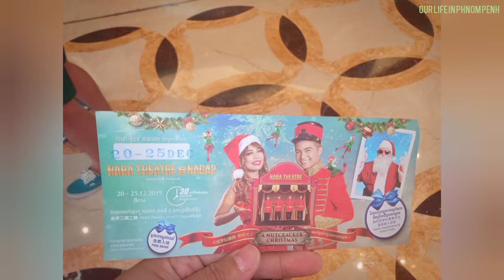Musical Show & Bar Hopping l Naga World 2 l Bistro Music Lounge l Christmas '19